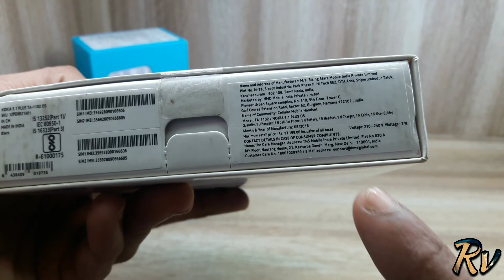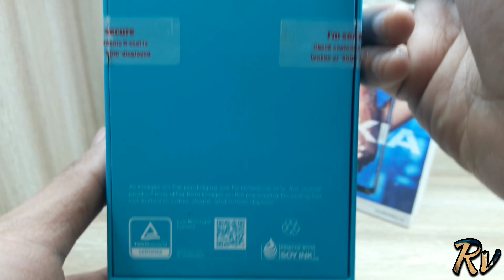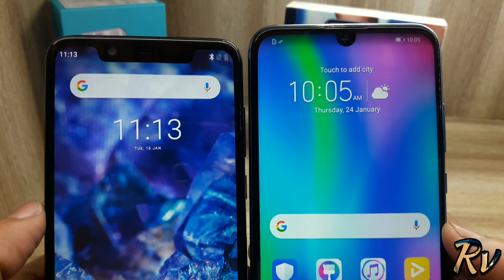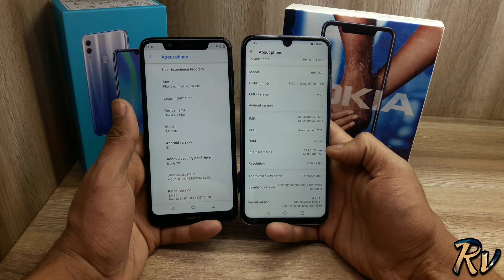Nokia 5.1 Plus vs Honor 10 Lite - Which Should You Buy ?